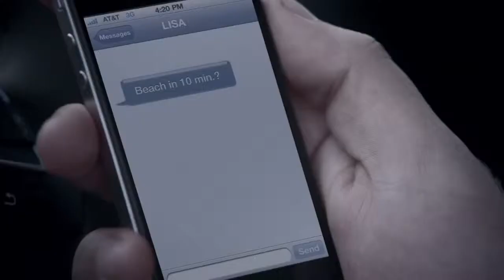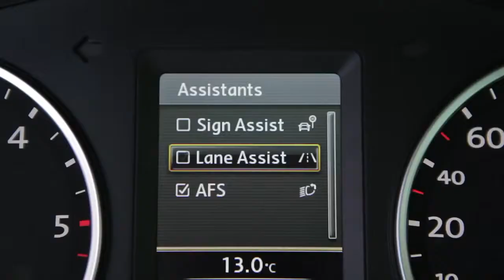New Tiguan Престиж Авто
Система BlueMotion в Tiguan